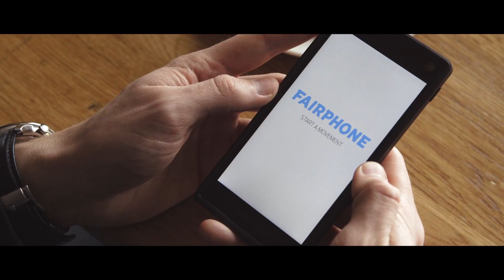Activités Phares 2015 de l'Élan pour le changement, narration: Morgan Freeman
Cette vidéo présente les activités lauréates des Activités Phares 2015 de l'initiative "Élan pour le changement", menée par le secrétariat de la CCNUCC. Ces activités sont de véritables balises qui illustrent l'énorme vague d'action qui déferle au travers d'un monde qui se déplace vers un avenir sobre en carbone et résilient. Les Activités Phare 2015 se déroulent au sein de dizaines de pays sur six continents. Elles s’étendent de solutions d’envergure qui changent la donne à des initiatives entreprises au niveau des communautés. Ensemble, ces activités exposent quelques-uns des exemples les plus innovants, évolutifs et reproductibles de ce que les villes, les entreprises, les gouvernements et les autres acteurs clés font pour lutter contre le changement climatique.

Pour plus d'informations sur l'Élan pour le changement, visitez le site Web momentum4change.org (en anglais).